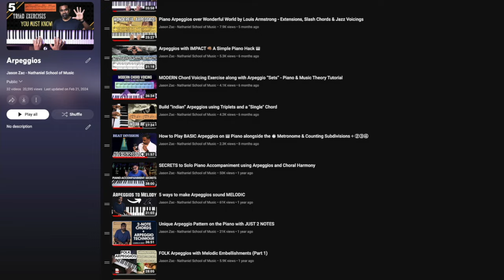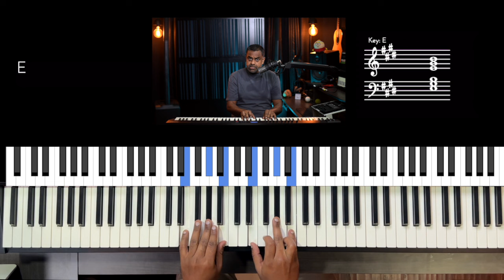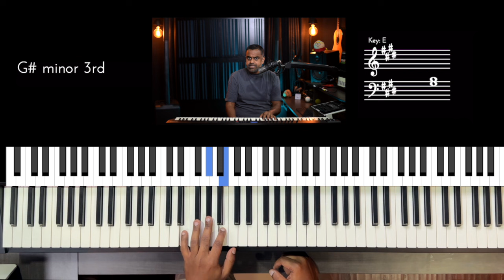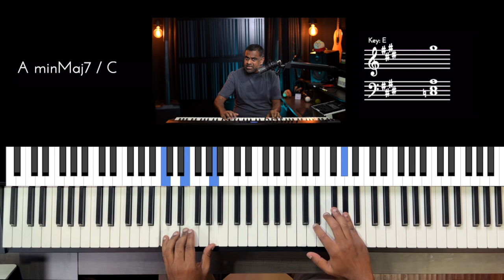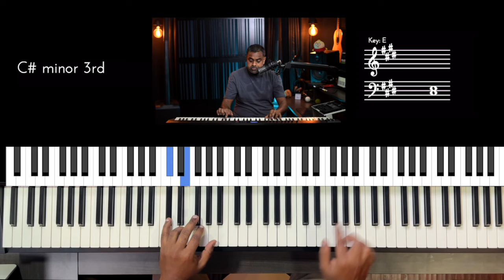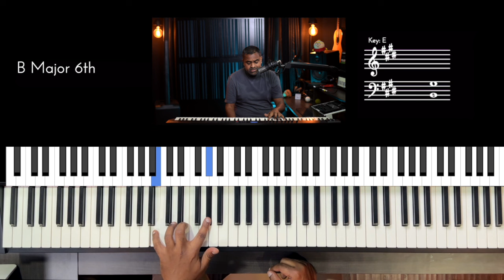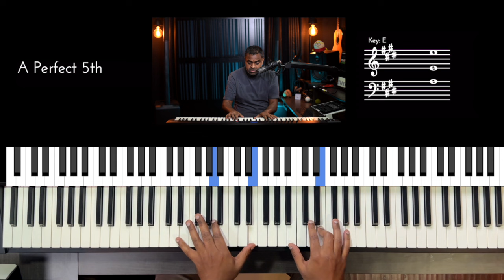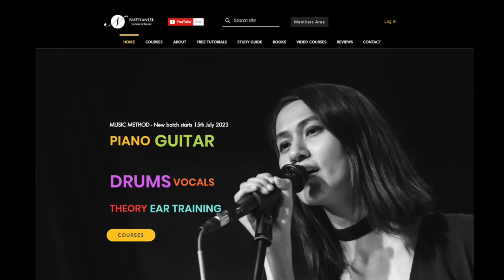Left Hand Arpeggio Practice with a Super Long “Ballad Style”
Using a rather long chord progression with a traditional “Ballad Style” melody, we develop a variety of Left Hand Arpeggio patterns on the Piano . With simple displacement & voicing techniques we take the journey forward with a many rhythm patterns.

00:00 - Performance
00:47 - Introduction
01:52 - Scale for the Exercise
03:13 - Chords
07:50 - Arpeggio Pattern 1
08:58 - Arpeggio Pattern 2
10:14 - Arpeggio Pattern 3
11:28 - Arpeggio Pattern 4
12:54 - Arpeggio Pattern 5
14:59 - Melody
17:16 - Melody + Pattern 1
19:48 - Melody + Pattern 2
22:35 - 16th Notes Arpeggio
23:28 - Melody + Pattern 3
25:26 - Melody + Pattern 4
28:58 - Melody + Pattern 5
32:35 - Summary